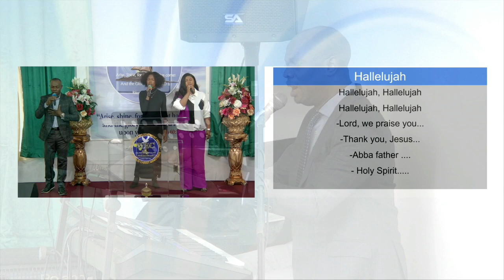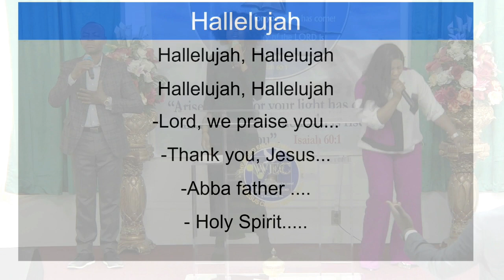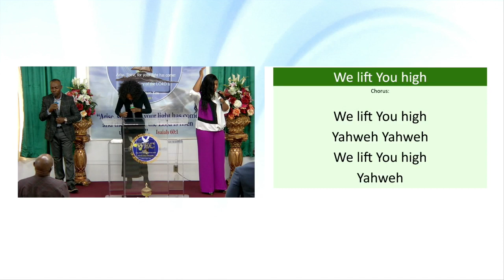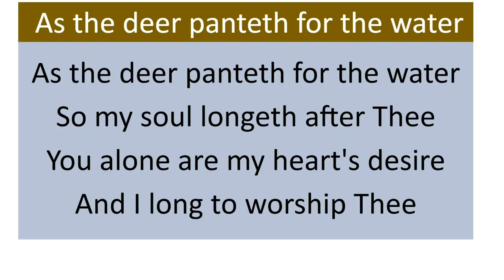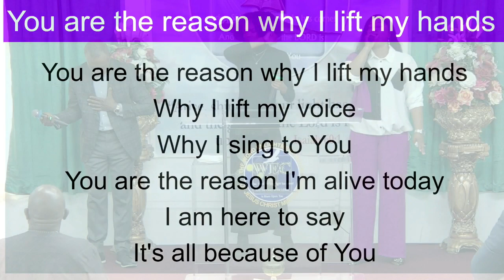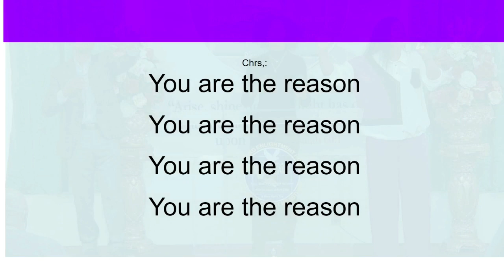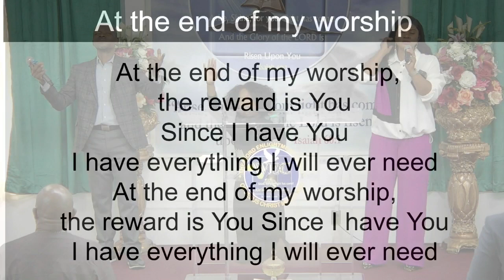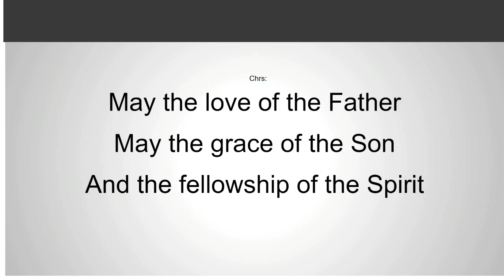Sunday, January 28 2024 - Worship and Praise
Our Statement Of Faith
THE BIBLE: We believe in the divine inspiration and authority of the Holy Scriptures, that the Bible is infallible in its declaration, final in its authority, all sufficient in its provision and comprehensive in its sufficiency (II Tim 3:16, II Peter 1:21)

THE TRINITY: We believe that the Godhead eternally exists in three persons:
Father, Son and Holy Ghost, and that these three are one God

THE SAVIOR: We believe that all have sinned and come short of the glory of God and that through the death and the risen power of Christ all who believe can be saved from the penalty and power of sin.

THE HEALER: We believe that our Lord Jesus Christ is the Healer of the body and that all who will walk in obedience to Him can claim Divine Healing.

GREAT COMMISSION: We believe in the directive of the Great Commission “Go ye into all the nations and preach the gospel”(Matthew 28:19). This is a divine commission to every believer.

RESURRECTION: We believe in the return of our Lord Jesus Christ to receive unto Himself the Church and afterwards to set up His Throne as King. We believe in the resurrection of both the saved (resurrection of life) and the unsaved (resurrection of damnation) John 5:28-29; Dan 12:2; Rom 2:7. We believe in the eternal conscious bliss of all true believers in Christ and also the eternal conscious punishment of all Christ rejecters.

THE FRUIT: We believe that every believer in the Lord Jesus Christ, the Savior, should exhibit the fruit of the Holy Spirit which are; Love, Joy, Peace, Long-suffering, Gentleness, Goodness, Faith, Meekness and Temperance.

THE SECOND COMING: We believe in the coming or return of our Lord Jesus Christ as the scripture says.

THE MINISTRY AND EVANGELISM: We believe that God has given Apostles and some Prophets and some Evangelists and some Pastors and Teachers for the perfecting of the saints for the work of the ministry and for the edifying of the Body of Christ. A divinely called and scripturally ordained ministry has been provided by our Lord for a twofold purpose:
(1) For the evangelization of the world and
(2) The edifying of the body of Christ. (Mark. 16:15-20; Eph. 4:11-13).

THE ORDINANCES: We believe in the following ordinances: Partaking in the Lords Supper in memory of our Lord’s death, Baptism by immersion for believers, the laying on of hands and the anointing of the sick with oil.

TITHES AND OFFERING: We believe in tithing and the giving of freewill offerings towards carrying out the aims and objectives of the Ministry. We believe that God blesses a cheerful giver. (Mal 3:10, Heb 7:1-4, Luke 6:38, Acts 20:35)

DELIVERANCE: We believe that in addition to the salvation provided in 3.4 above, a person who is tormented by a foul spirit e.g. of infirmity, curse, depression, failure can have such yoke broken through the Anointing of the Holy Spirit. It is the Anointing that breaks the yoke. (Is 10:27(b), Luke 4:18-19)